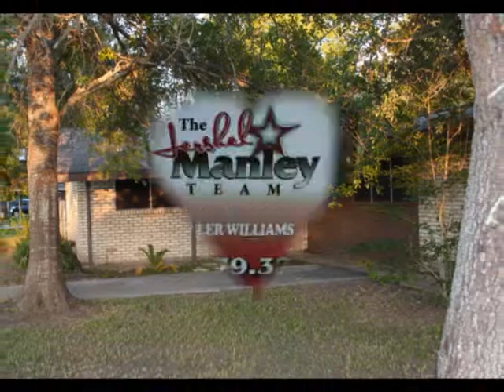House for Sale: 719 HWY 105, Evadale TX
A lot of living to do and lots of room for it in this 2,702 square foot country charmer! Boasting 4 bedrooms & 2 full baths, it will accommodate your large active or growing family. This home has been remodeled to include a new stainless steel refrigerator, dishwasher, & free standing gas range. The living room, dining area, and kitchen combination is perfect for the cook who does not want to be separated from family and guests. Entertaining-sized living room accommodates large family gatherings, or come home to comfort, and relax on those chilly evenings in front of your brick, wood-burning fireplace. For the simple joys of good food, savor family meal times in this large dining area that works for two or ten with plenty of room for your china cabinet and buffet. You'll love the 25'9" x 21' game room perfect for a pool table, parties, hobby room, or turn it into your own personal suite retreat master bedroom. See for yourself all of the family features this home has to offer!

and

to see your new home today!